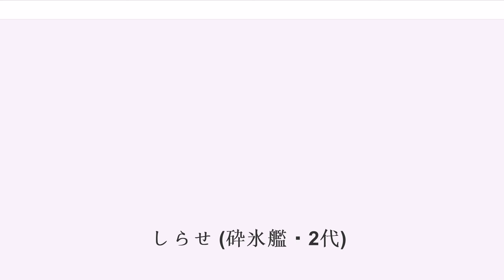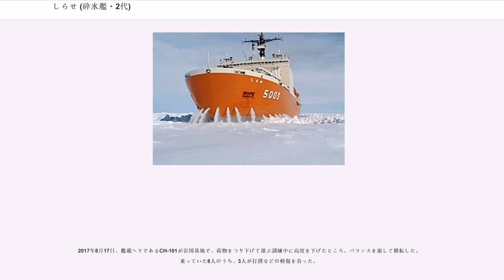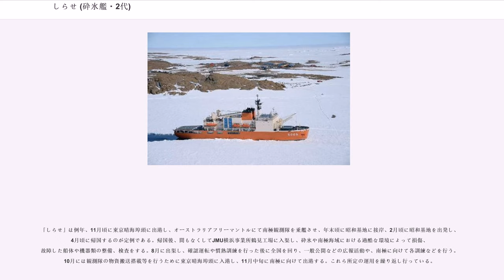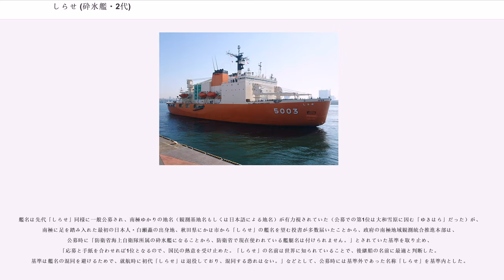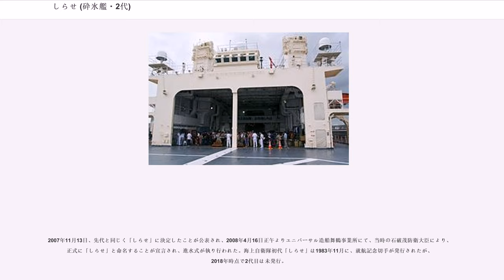しらせ (砕氷艦・2代)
しらせ () は、文部科学省国立極地研究所の南極地域観測隊の輸送・研究任務のために建造された南極観測船。建造費は文部科学省の予算から支出され、艦の運用は海上自衛隊により行われている。艦番号AGB-5003。初代「しらせ」後継艦として2009年に就役した。

文部科学省では「南極観測船」と表記しているため報道でも「南極観測船」や「砕氷船」と呼ばれることが多いが、防衛省では「砕氷艦」と表記している。

日本の南極観測は、文部科学省・国立極地研究所が中心となって1956年（昭和31年）よりおこなわれている。1982年（昭和57年）からは、三代目の南極観測船となる初代「しらせ」を用いて南極地域観測隊の人員および物資の輸送や観測を行ってきた。

初代「しらせ」の後継艦については当初20,000トンの排水量を構想していたが、予算問題の関係から初代「しらせ」の11,500トンより一回り大きな12,500トンとなった。排水量の増加により物資輸送量が約100トン増加し1,000トンから1,100トンになった。先代と同様に複数名の医師と歯科医が同乗しており、居住性を改善しながら搭乗可能人数を増やすことも可能となった。
砕氷能力を向上させた独特の曲面形状の艦首や、砕氷補助設備として船首散水装置など改良された砕氷設備を備えている。南極観測船の搭載ヘリは「タロとジロの悲劇」以来出来るだけ高性能なものを配備しており、しらせでは大型機のCH-101を2機、小型機1機の計3機搭載する。小型機は民間機を毎年国際入札にてウェット・リースしており、近年はオーストラリアやニュージランドの民間会社のAS355やBK117が中継基地であるオーストラリアのフリーマントルから搭載される。

推進方式は先代しらせ同様、三井造船製16V42M-A型ディーゼルエンジンによる電気推進が採用されたが、先代が単純なディーゼル・エレクトリック方式だったのに対し、本艦では統合電気推進となった。出力は先代と同じ30,000馬力だがパワーエレクトロニクス技術の進展により電動機はPWMインバータで交流電動機を駆動する方式となった。艤装を勤めた初代航海長は「統合電気推進と言える」とコメントしている。推進装置は2軸で 舵も2本装備している。

貨物積降時間の短縮を可能としたコンテナ方式の荷役システム、砕氷力の向上と船体塗装剥離による海洋汚染の防止を目的として喫水付近の船体は耐摩耗性に優れるステンレスクラッド鋼や、新型ヒーリング（横揺れ防止）装置といった新機能が導入された。また、燃料タンクも漏出防止のため、二重船殻構造となった。更に艦内設備は南極の環境保全のために廃棄物処理用システムが充実されており、南極観測基地からの廃棄物持ち帰りもおこなわれている。

調査用の艦船であるため固定武装はないが、海上自衛隊に籍を置く艦艇であるため艦内には先代と同様に10丁を超える銃器（64式7.62mm小銃等）および実弾を保管する武器庫があり、海賊やテロ行為に備えている。
予算上の都合により、2008年7月の初代「しらせ」の退役と翌年の本艦の就役までの間に1年の間隔が空いた。そのため2008年（平成20年）の第50次観測隊では文部科学省がオーストラリアから民間砕氷船「オーロラ・オーストラリス」をチャーターし利用した。この砕氷船は先代「しらせ」などによってビセット時に救助されたことがある。

先代「しらせ」は20年以上運用され、その老朽化に伴い後継艦が必要とされるようになった。2002年（平成14年）に文部科学省が予算請求を行ったが折衝により計上されなかった。2003年（平成15年）にも財務省原案に盛り込まれなかったが、復活折衝によって艦体設計予算（5億円）と搭載ヘリコプター製造費初年度分（26億円）の2004年度予算計上が認められ、2007年（平成19年）にユニバーサル造船舞鶴事業所で起工し、2008年（平成20年）4月16日に進水式が挙行された。平成17年（2005年）度予算で調達されたことから17AGBと略称された。

進水後に艤装を経て2008年12月16日に第1回海上公試開始、22回まで公試が行われ全公試終了後、最終艤装工事及び塗装の最終仕上げを実施し、2009年（平成21年）5月20日にユニバーサル造船舞鶴事業所において竣工式並びに艦旗授与式がおこなわれた。横須...